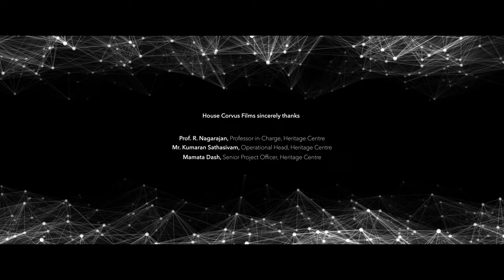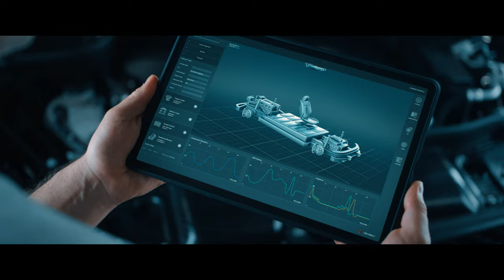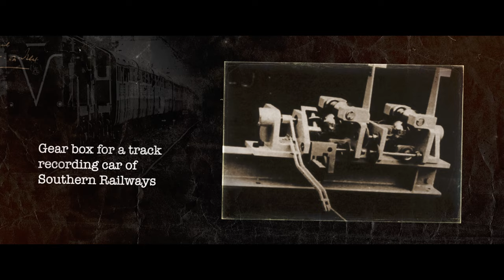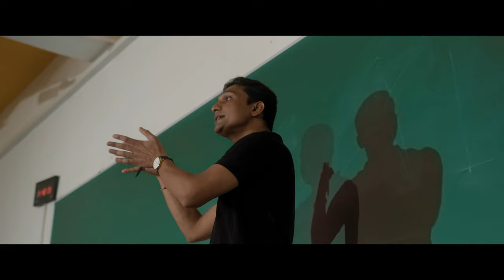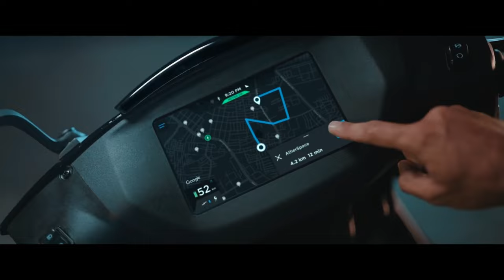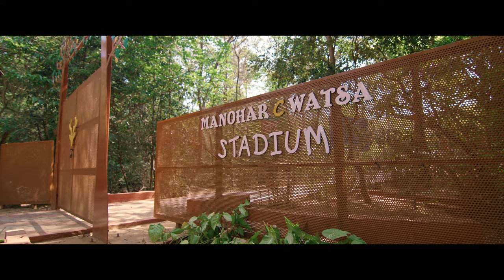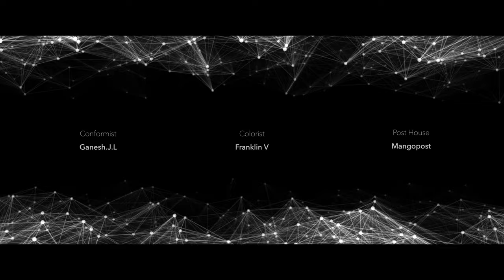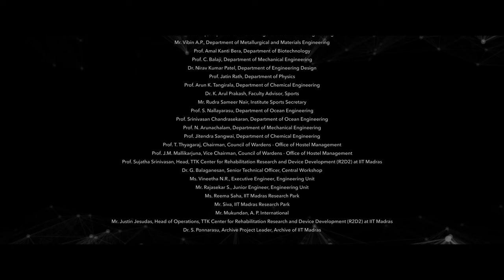"IIT Madras: Journey to Eminence". Long version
"IIT Madras: Journey to Eminence", was made to mark the inauguration of the renovated Heritage Centre & the '81 Theatre. This is the long version of the film.
This film is made by the Film maker Mr. Sripad Sridhar.
Heritage Centre, IIT Madras